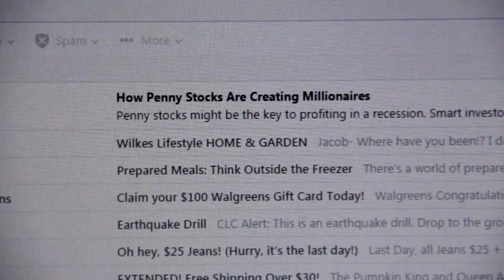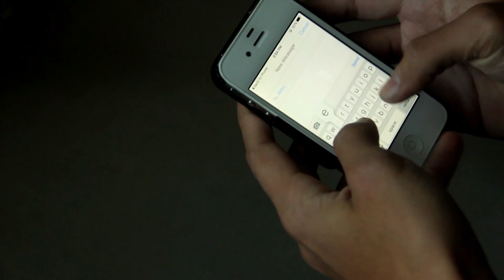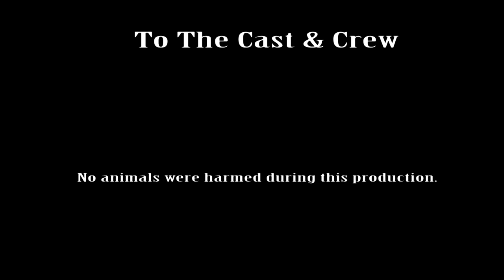FORTUITY (short film)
a short film/thriller
about a magazine reporter, Jacob and his unusual interview with an even more unusual home owner.